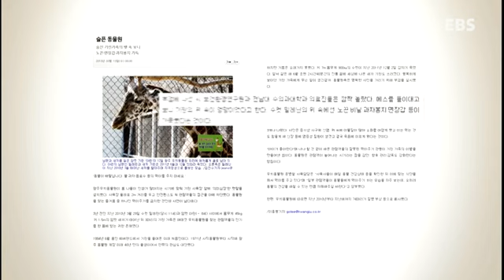하나뿐인 지구 - Only One Earth_동물원 동물은 행복할까?_#004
- 동물원 동물은 행복할까?

인간의 욕망에서 탄생한 동물원. 그 잔인한 역사.
처음 동물원은 권력의 상징이었다. 군주들은 여러 나라를 정복하고 진귀한 야생 동.식물을 수집하여 자신의 정원에 전시하였다. 1752년 오스트리아 빈에 최초의 공공 동물원이 등장했다. 군주에서 귀족으로 그 취미가 내려오면서, 18세기 말 유럽에서는 더 신기한 종을 키우는 것을 자랑으로 여겼다. 동물 전시가 시들해질 19세기 말, 독일의 하겐베크 동물원에서는 토착 원주민을 전시하기에 이른다. 그리고 이 때 동물 서커스의 흥행도 극에 달한다. 20세기가 되어서야 세계의 동물원들은 생태동물원을 지향하게 되었다.
2013년 대한민국은, 서울동물원의 돌고래, '제돌이' 의 제주도 방사를 결정하고, 한 발 더 나아가 동물 복지를 논한다.